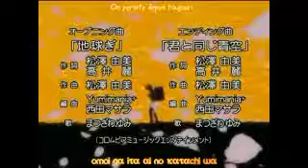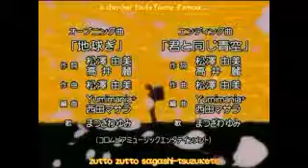let'splay soldiers' soul p25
let's play gaming